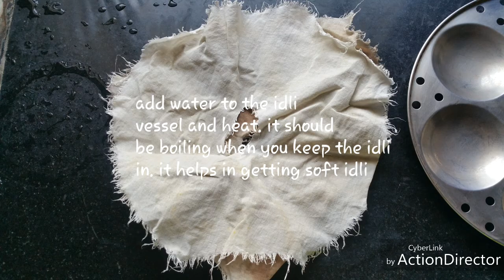Soft Idli Recipe | #4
Idly is one of the traditional recipes of tamilnadu. It is made from fermented rice, urad dhal and fenugreek. It is rich in carbohydrate, protein iron and vitamins. Steam cooked and easy to digest.  Gluten free and fat free.
Ingredients :
Urad dhal - 1 cup (buy fresh white ones)
Fenugreek - 1 tablespoon

Wash raw rice and boiled rice together and soak.
Wash urad dhal and fenugreek together and soak. Keep the urad dhal in fridge till you grind.
The secret to spongy soft Idli is in fresh urad dhal and grinding it at low temperature.
Soak everything overnight. In the morning add urad dhal from fridge to grinder and grind using ice cold water. Grind to a smooth paste.  It will start foaming and float on water when done. Takes about 20 to 25 min.
Then grind rice into a slightly grainy consistency. Add salt and the urad dhal mix to the ground rice. (I am lazy. I let the grinder do the mixing work).
Fill to half quantity of the vessel you take since the volume doubles. Let it ferment for 6 to 8 hours.
Mix the batter well and make Idlis.
Idlis  are traditionally made in vessels called Idli panai with a cotton cloth over the plates.
Idli can be made by smearing oil directly on the plate and adding batter to it.
With a cotton cloth there is an increased sponginess.
Add water to the Idli pot and bring it to boil.then keep the plates inside. This is also a secret to spongy Idli.
Steam for 7 to 8 minutes and enjoy with sambar, chutney or idli podi.
I ll soon add those recipes too.